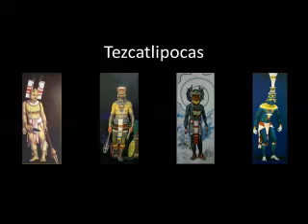Piltzintecuhtli "El señor Niñito"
Serie Genealogía de Dioses Aztecas
Pintura